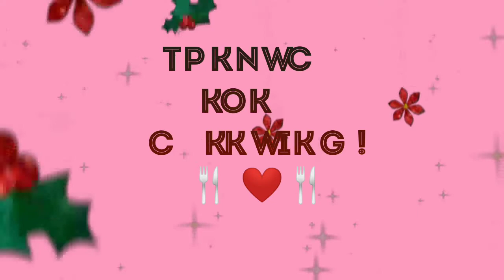ଡ୍ରାଏ ଭେଣ୍ଡି ଫ୍ରାଏ ||Dry Bhindi Fry||Instant Dry Ladyfinger Fry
Hope you all like my recipie.

Ingredients:-
200gms Ladyfinger(Bhendi)
1 Medium chopped Tomato🍅
1-2 Small chopped onions
Chopped Coriander leaves(Dhania)
Chopped Green chilly

Dry Ingredients:-
Red chilly powder 1 tsp
Turmeric powder (haldi) 1 tsp
Cumin seeds(Jeera)
Mustard seeds

Like my video friends !!